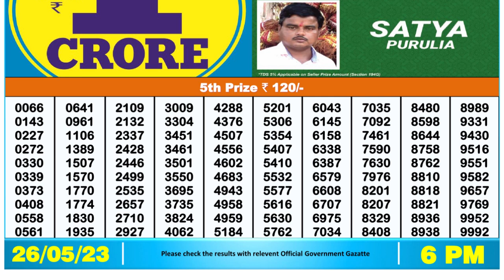Nagaland Lottery Sambad Live 6pm 25.05.23